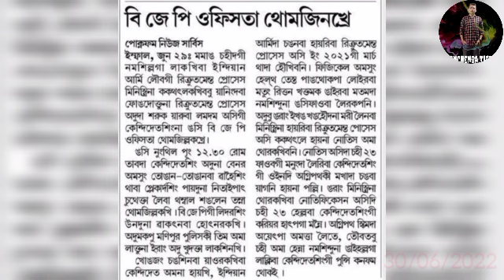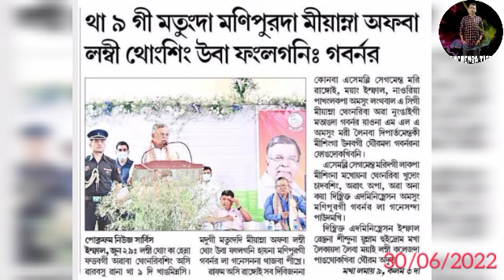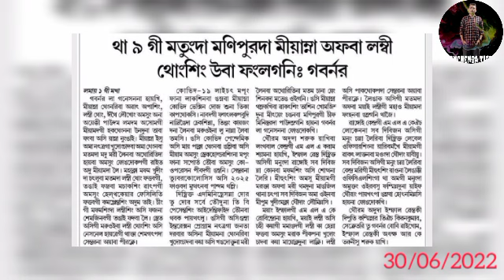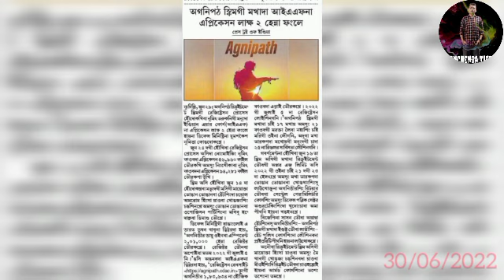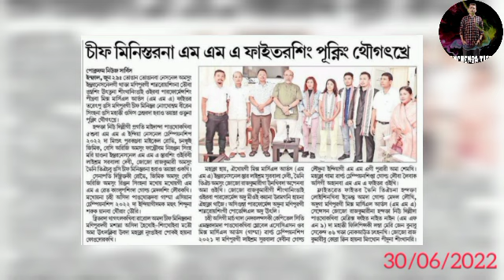Tha 9 gi matungda Manipur Singapore onlani ..........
Manipurda phongba Tongan2ba paochesingdagi Maru oiba pao khra khomgtcharaga mayamda pathokchabne support twbiyu.

Date 30/06/2022